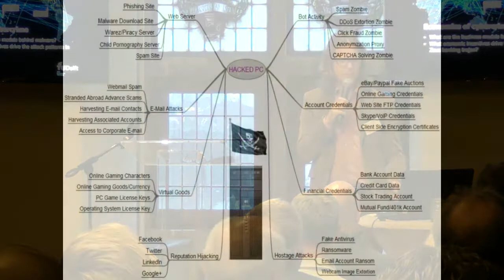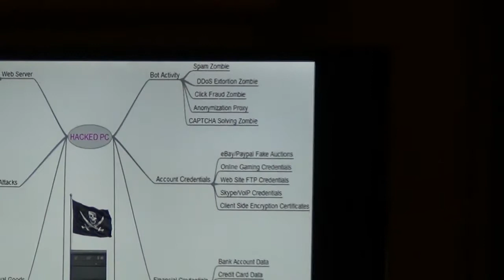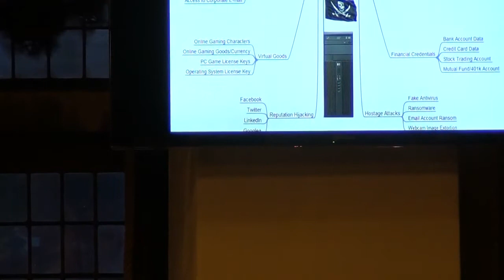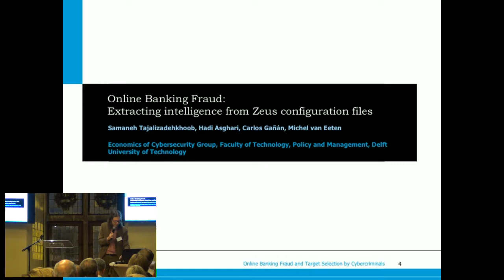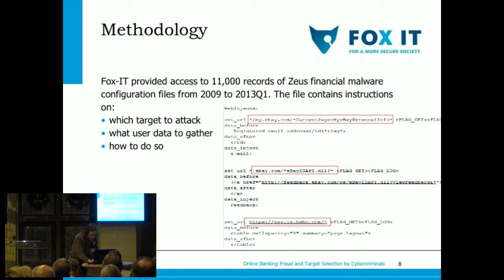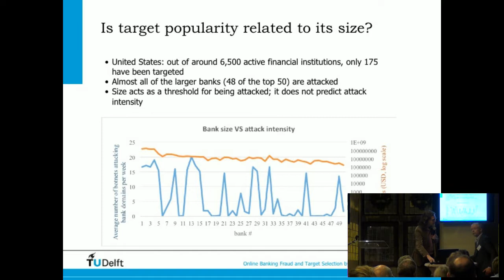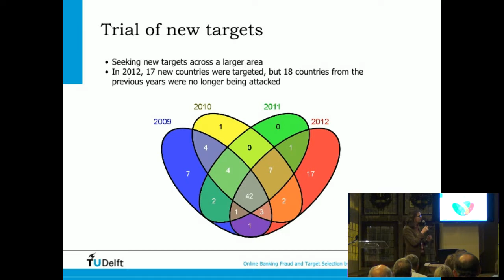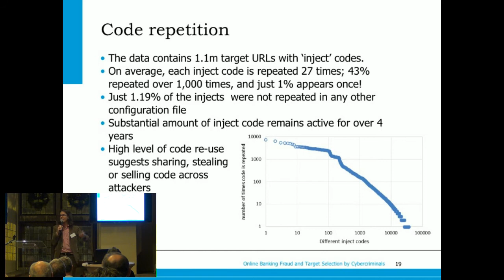24 april 2014 - Michel van Eeten, TU Delft